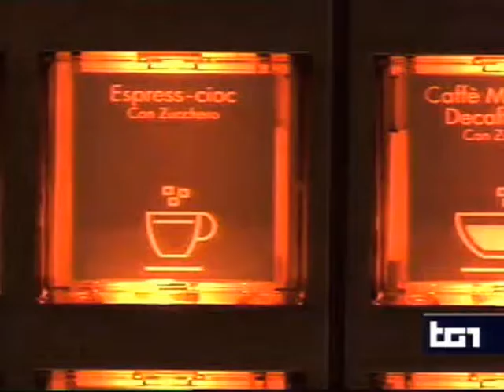SEX IS NOW Automatic Sexy Shop al TG1 del 31 gennaio 2013 Edizione delle 8:00 RAI1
Servizio durante l'edizione delle ore 8.00 del TG1 del 31 gennaio 2013 sul boom dei distributori automatici e sul fenomeno dei sexy shop automatici SEX IS NOW. Naturalmente l'accesso ai nostri negozi automatici è consentito solo ai maggiorenni! facebook twitter: @sex_is_now